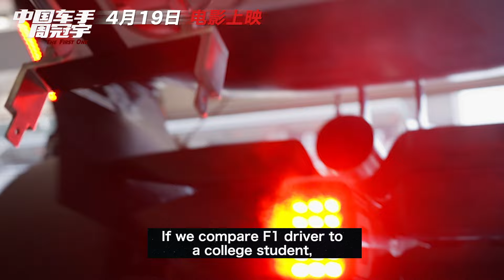TRAILER: Docu film 'The First One' on China's first F1 driver Zhou Guanyu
The First One, a first documentary film presented by SMG, follows Shanghai-born Zhou Guanyu's rise from humble beginnings to the first F1 Chinese driver and is to debut on April 19.

The film is dedicated to the 20th anniversary of the first F1 Chinese Grand Prix held in Shanghai.